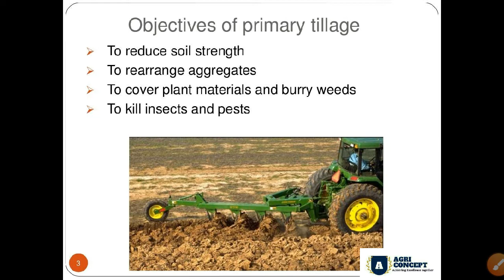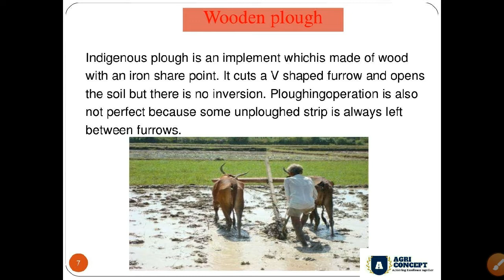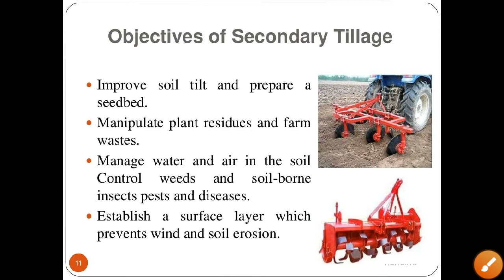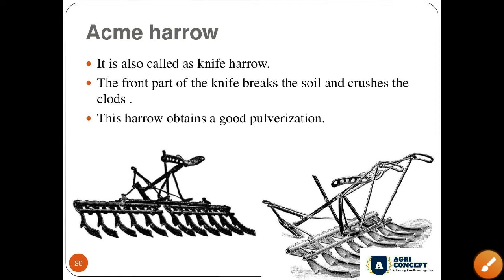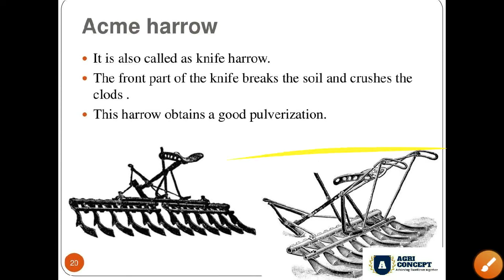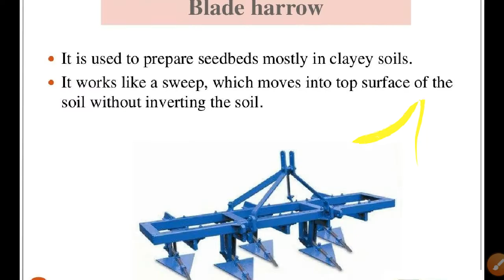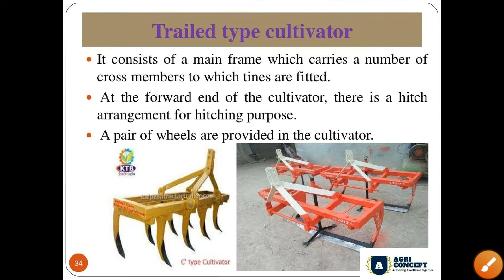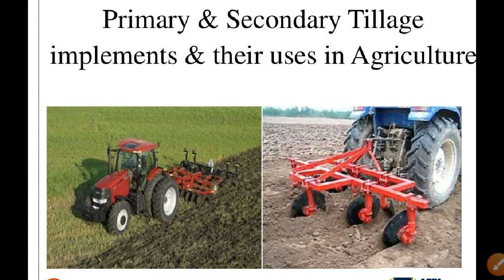Primary and secondary tillage implement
For afo

Agriculture extension education basics and complete lecture by agri concept
Wheat crop package of practices by agriconcept

This session is related to agriculture soil science topics like soil texture and soil structure which always ask in all agriculture competitive exams and Msc entrance exams.

Agriculture engineering, tillage implement, tillage types, primary tillage, secondary tillage, harrow, mb plough, disc harrow, desi plough